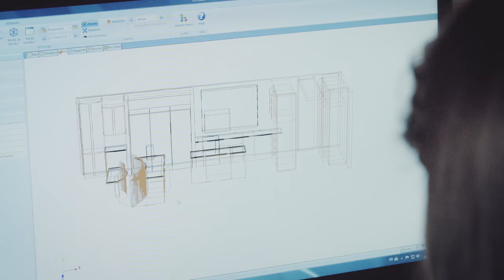Christian Marcoux | Pub TV